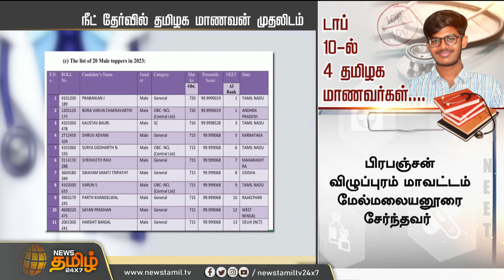நீட் தேர்வில் தமிழக மாணவன் முதலிடம்... டாப் 10-ல் 4 தமிழக மாணவர்கள் | NEET Exam | TN Student